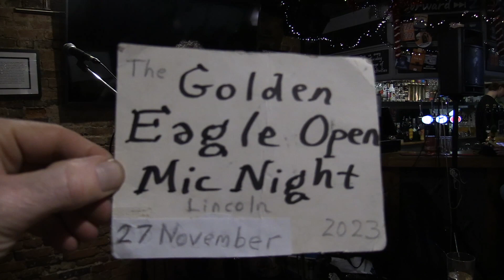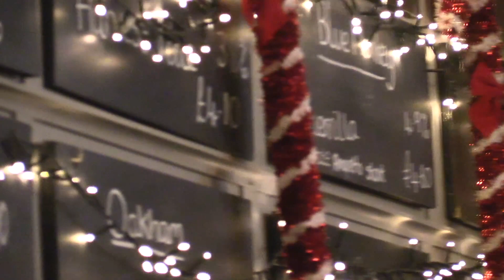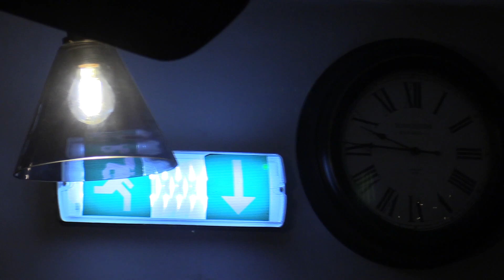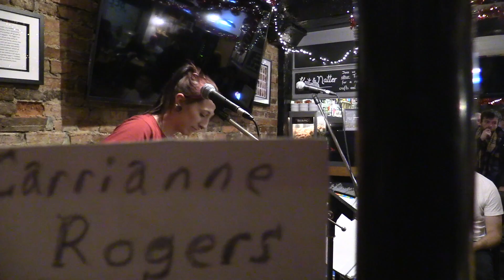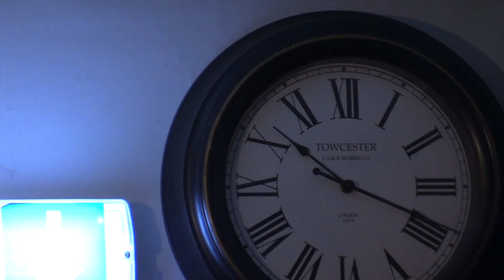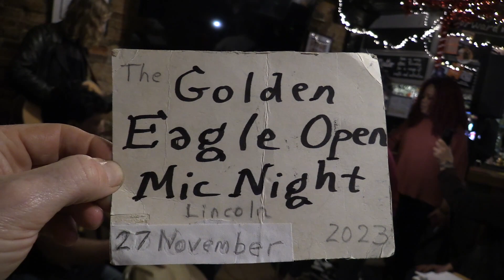Golden Eagle Open Mic #79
Sam Harrison
Brian
Paul Collings
Dave Pyle
Chris Burke
Veronika Provozin
Phil the Poet
Ewan Coulbeck
Rodhine Kirwan
Carriane Rogers
Gaz Clitheroe
Sunshine Poet
Raj
Experimental Sonic Machines
Bagel
Jam